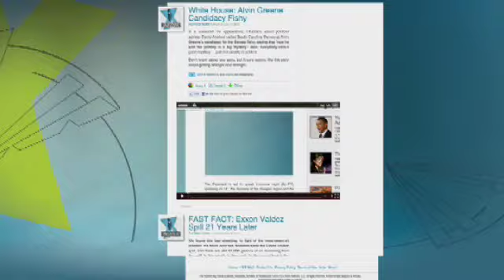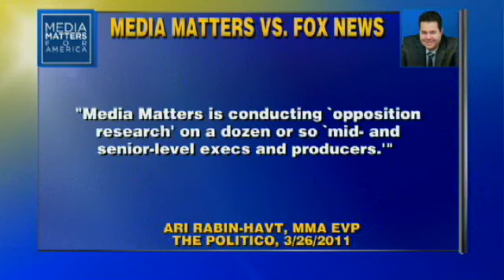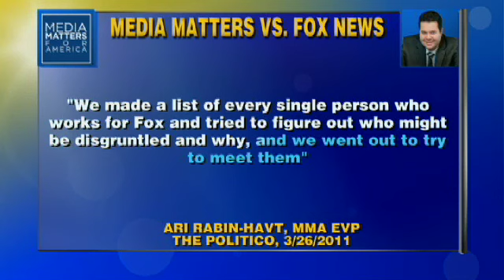Juan Williams: Media Matters Is Trying to Ruin People's Lives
Brian Kilmeade provides more details about how Media Matters is using taxpayer dollars to launch a war on Fox News.  The "war" is being led by the web site's founder David Brock.

Ari Rabin-Havt, the Executive Vice President of Media Matters, has spoken out about the group's tactics and their attempts to investigate Fox News employees, saying, "We made a list of every single person who works for Fox and tried to figure out who might be disgruntled and why, and we went out to try to meet them."

Fox News Contributor Juan Williams weighed in on this campaign saying, "They used to monitor the media and point out things that were wrong, false, inappropriate, which is fine, but what you are hearing from Ari Rabin-Havt is that really now they're involved in opposition research.  They are digging up dirt on people, they're trying to ruin people's lives and reputation because they disagree with their politics.  And, in specific here, what they disagree with is conservative politics and they really don't like Fox News, so they're going after everybody associated with Fox News including the likes of me."

Williams goes onto say that if you vary from some sort of liberal orthodoxy, you'll be in Media Matters' cross-hairs and they'll attack with the intention of ruining your personal life and your business.